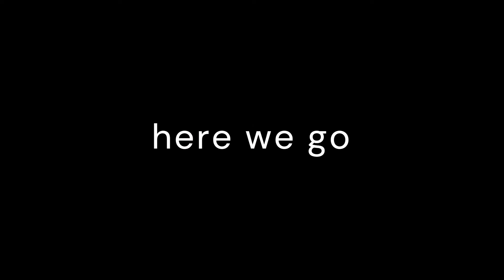face revel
sike